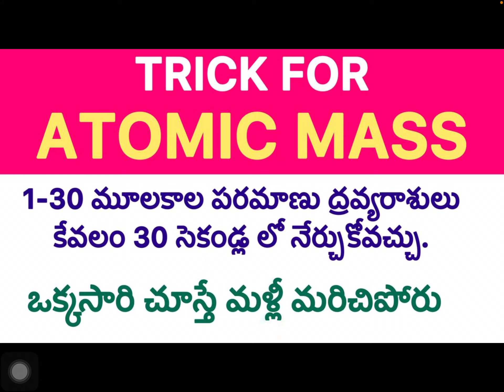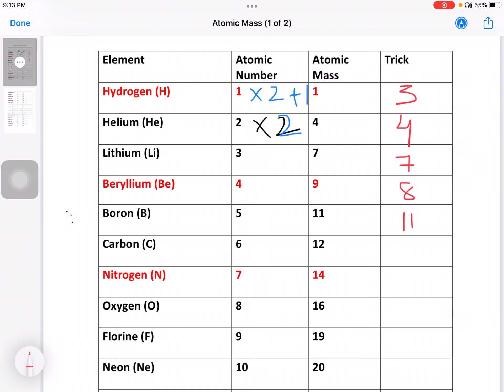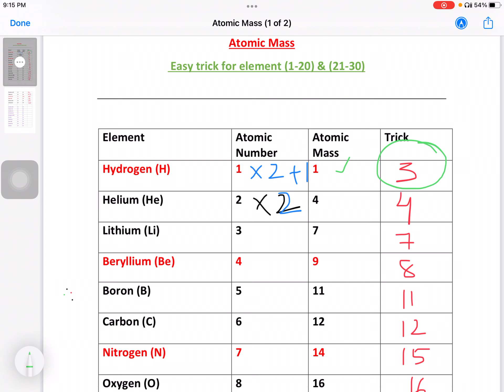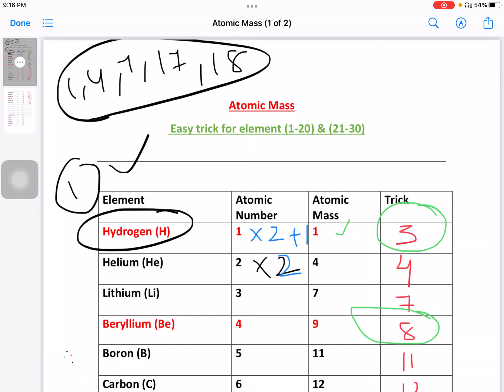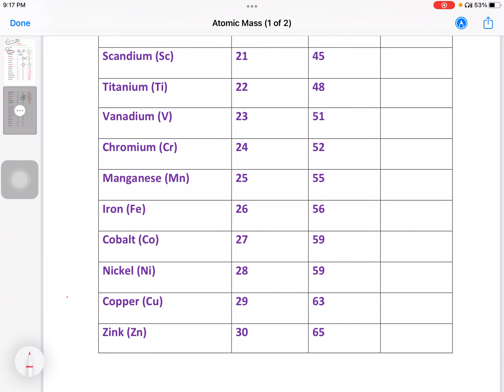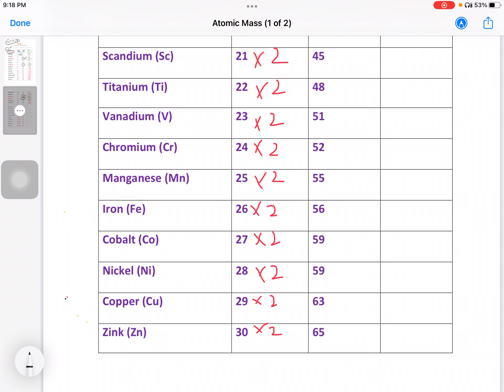Atomic mass/how to remember atomic mass / easy trick/chemistry/periodic table/ in telugu